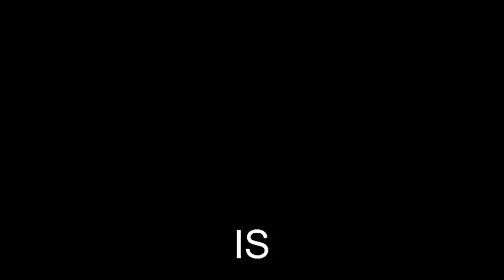Waiomi And Le Ppl - Madness - Feral Heart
WE LOVE FH 8D